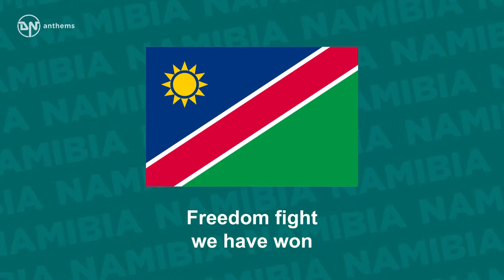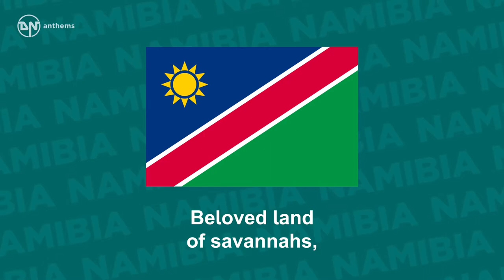National Anthem of Namibia Land of the Brave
The national anthem of the Republic of Namibia. Lyrics in English: Namibia, land of the brave Freedom fight we have won Glory to their bravery Whose blood waters our freedom We give our love and loyalty Together in unity Contrasting beautiful Namibia Namibia our country Beloved land of savannahs, Hold high the banner of liberty Namibia our Country, Namibia Motherland, We love thee.